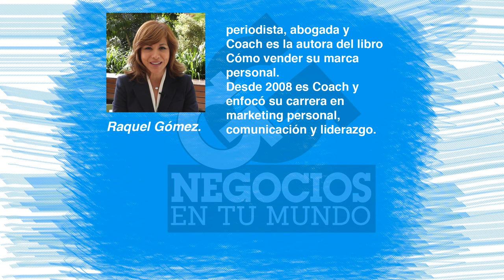Tres elementos clave para mejorar nuestra marca personal - [Negocios en Tm] ®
Raquel Gómez, periodista, abogada, Coach y autora del libro "Cómo vender su marca personal", comparte tres elementos clave para la marca personal.

Además argumenta que trabajar en la marca personal es como hacer una junta directiva de uno mismo, en la cual se reflexiona en temas como: qué ha aprendido, cuáles son sus experiencias, cuál es su mayor activo o fortaleza, cuál es ese patrimonio de cualidades y habilidades que lo conforman.

Los tres elementos claves para la marca personal son:
1. Conciencia
2. Compromiso
3. Comunicación